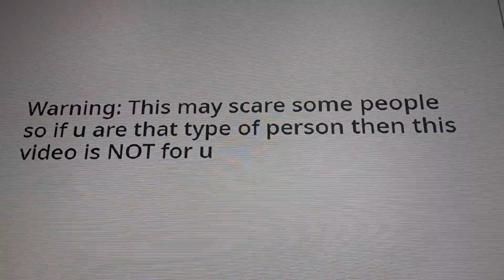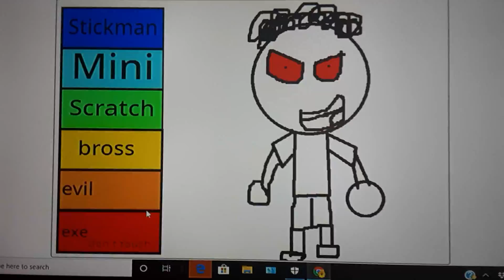More Versions of Me!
This is more Versions of me!

WARNING: (too lazy lol)